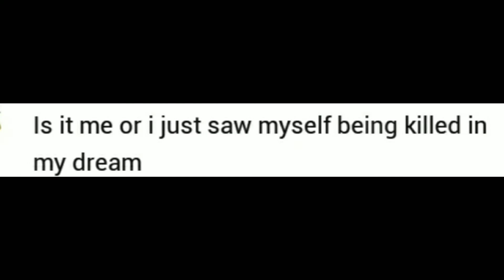Once upon a time I found this in wattpad and decided to join it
All the peeps are so adorable and funny 😂 I just can't let it pass